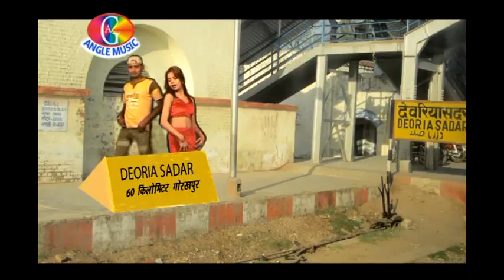Video | तू आइटम बारू झकाश | Santosh Chaubey | Tu Item Badu Jhakash | New Bhojpuri Song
► Album :- Jaan Hamar
► Song :- तू आइटम बारू झकाश
► Singer :- Santosh Chaubey
► Lyrics :- Sambhu Mandal